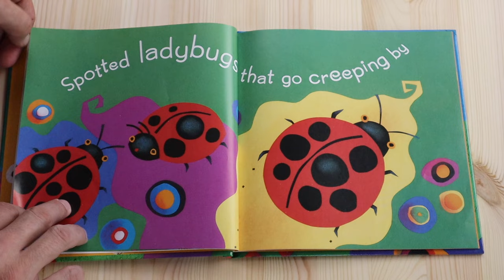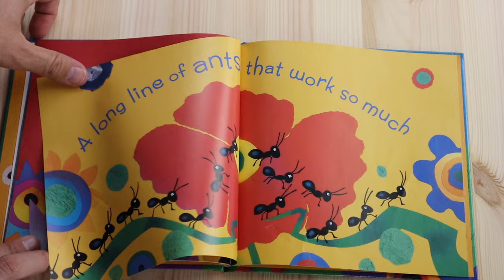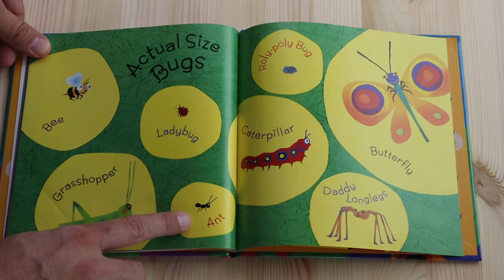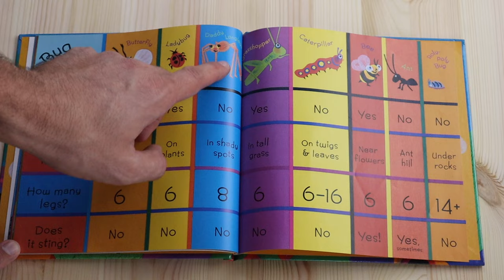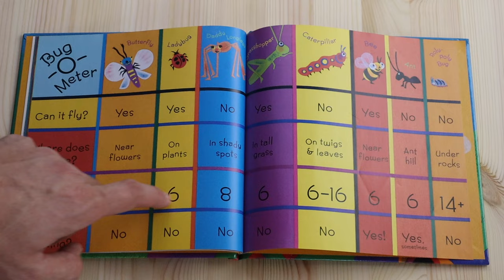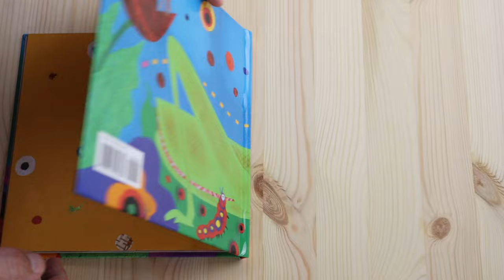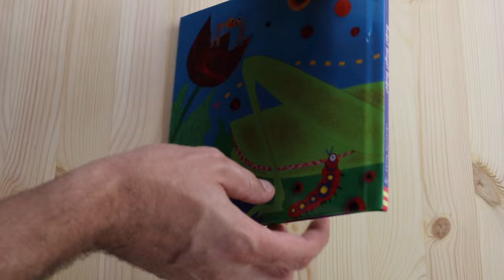Bugs! Bugs! Bugs! Kids Book Read Aloud!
Bugs! Bugs! Bugs! by Bob Barner

"Budding entomologists will fly to this book like bees to honey," said School Library Journal, and it's true! Pretty ladybugs, fluttering butterflies, creepy daddy longlegs, and round roly polies are just some of the familiar creatures featured in this whimsically illustrated insect album from veteran children's book author-illustrator Bob Barner. Check out the actual size bug chart, which provides real-world comparisons so that readers know exactly how big each bug is, and the Bug-O-Meter, which lists fun facts about each bug, such as number of legs, where it lives, whether it flies, and if it stings.